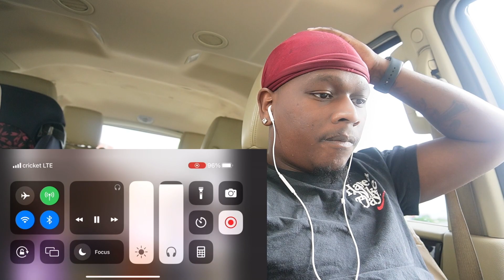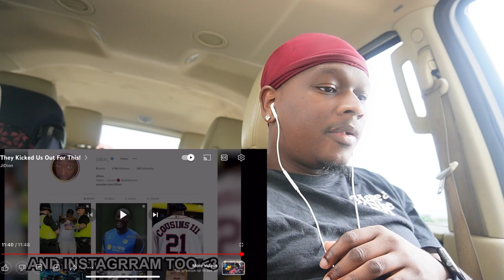JiDion & Kanel Went to a Civil War event as Slaves!😳 | Reaction